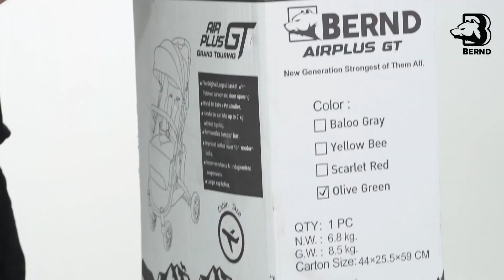รถเข็นเด็ก Bernd รุ่น Airplus GT คลิป UN-BOX ฉบับเต็ม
ราคาเปิดตัวเพียง 9,550.- (ราคาปกติ 16,500.-) รับประกันโครงสร้าง2ปี พิเศษ เเถมฟรีประกันอุบัติเหตุคุ้มครองทั่วโลก 24 ชั่วโมงจาก Chubb 1 ปีเต็ม😱
🎁รถเข็นเด็กBernd รุ่น Airplus GT🎁
✅ ใช้งานได้ตั้งแต่แรกเกิด – 6 ปี (โดยประมาณ)
✅ รถเข็นหนัก 8.2 Kg.
✅ รถเข็นรับน้ำหนักได้มากถึง 60 Kg.
(รวมสัมภาระในตะกร้า)
✅ ตะกร้าใหญ่ จุสัมภาระได้ 45 ลิตร
(มีแถบบังสายตาป้องกันการโจรกรรม)
✅ ด้ามจับ U-Bar  ปลอกหนังแบบ Built – in
✅ รองรับฟังก์ชันถาดอาหาร
(อุปกรณ์เสริมสามารถซื้อเพิ่มได้ 690.-)
✅ ล้อแบบ All – Terrain Wheels พร้อมยาง EVA เข็นได้ทุกสภาพพื้นผิว
✅ ปรับเอนนอนได้ 175 องศา ปรับนั่งได้ 90 องศา
✅ เนื้อผ้า UPF 50+ คุณภาพสูง  เกรดเดียวกับที่ใช้ในรถเข็นเกรดพรีเมียม ราคาสูง
✅ มีหูลากแบบกระเป๋าเดินทาง
✅ เข็มขัดนิรภัย 5 จุด
✅ มีให้เลือก 3 สี : Olive Green , Scarlet Red , Baloo Gray
✅ รับประกันโครงสร้าง 2 ปี  (ลงทะเบียนหลังจากได้รับสินค้าภายใน 7 วัน
      กรณีลูกค้าไม่ลงทะเบียนในระบบ จะไม่มีข้อมูลการซื้อสินค้าและรับประกัน)
✅ ของแถม 20 รายการ
✅ ฟรี ประกันอุบัติเหตุคุ้มครองทั่วโลกจาก CHUBB  1 ปีเต็ม
✅ มีศูนย์บริการในไทย